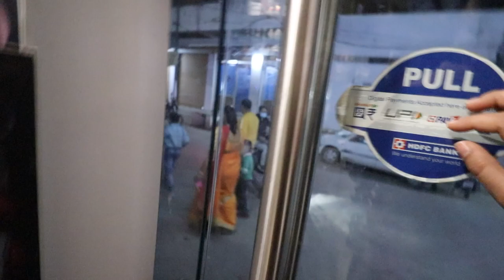Happy bhaiya ka chota ganesh